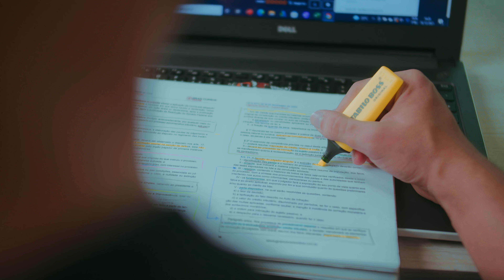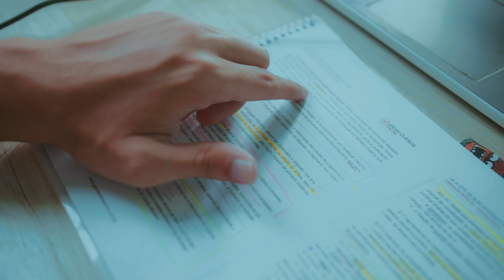Muitos parentes desacreditaram dele, mas ele usou isso como força e hoje é Auditor na SEFAZ AL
Murilo Montenegro é filho de pais concursados.
Sempre teve acesso a bons materiais de estudo, e foi o que o ajudou a criar o hábito nos estudos. Ele fez Engenharia Elétrica, mas sempre teve muito interesse na carreira de Auditor.
Ao começar a se planejar para estudar para Auditoria, ele conheceu o Gran Cursos Online.
 Muitos parentes dele desacreditaram, mas ele usou isso como força. Foram dois anos de estudo, mas a tão sonhada aprovação no cargo que queria. Conheça a história do Murilo Montenegro, aprovado no concurso SEFAZ AL, e motive-se a conquistar o cargo dos seus sonhos.